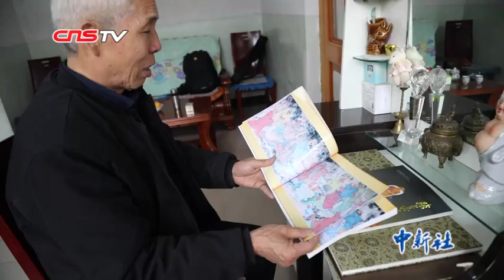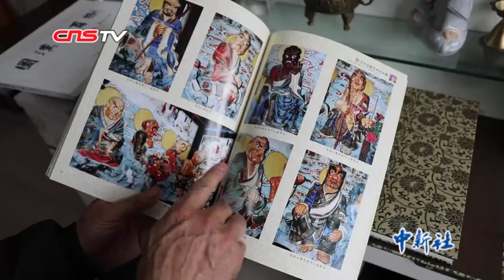66岁农民历时8年彩绘出300米罗汉图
山西一位66岁农民，用8年时间潜心绘制出一幅300米的罗汉图长卷，图中1250名罗汉面相各异、神态迥然，画风飘逸灵空，令人惊叹。